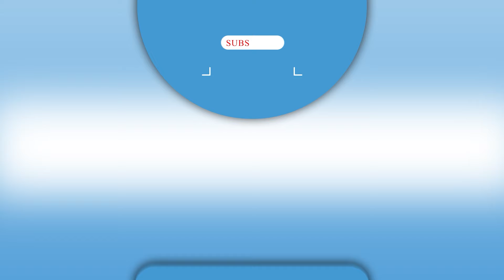Tài xế tử vong sau cú va chạm mạnh với xe đầu kéo trên cao tốc Vĩnh Hảo - Phan Thiết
SGGP | Rạng sáng 28/3, một vụ tai nạn giao thông đã xảy ra tại km 140 cao tốc Vĩnh Hảo - Phan Thiết đoạn qua xã Phú Lạc, huyện Tuy Phong, Bình Thuận khiến một người tử vong. Theo thông tin ban đầu, vào khoảng 3 giờ ngày 28/3, tại km140 cao tốc Vĩnh Hảo - Phan Thiết, đoạn qua xã Phú Lạc, huyện Tuy Phong, xe tải biển kiểm soát 50H- 184.21 (lưu thông hướng Bình Thuận - Ninh Thuận) đã tông vào đuôi xe đầu kéo kéo theo rơ-mooc biển kiểm soát 29R- 022.70 cùng chiều phía trước. Cú tông làm phần đầu xe tải dẹp nát, hư hỏng nặng, tài xế trong xe tải tử vong.
Nhận được tin báo, các lực lượng chức năng đã có mặt tại hiện trường đặt cảnh báo và điều tiết giao thông; đồng thời huy động phương tiện cứu hộ cứu nạn đến hiện trường. Cơ quan cảnh sát điều tra, Công an huyện Tuy Phong tiếp tục điều tra nguyên nhân vụ tai nạn.